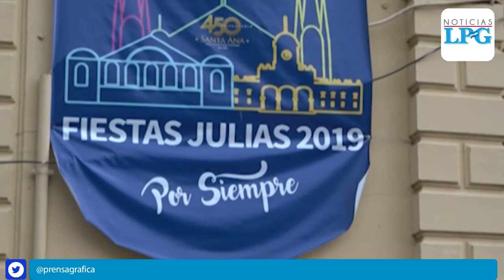Así celebra Santa Ana sus fiestas julianas